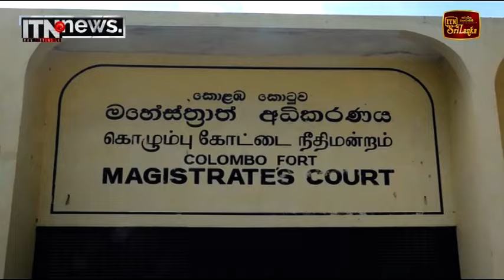පියුමාගේ තොරතුරු රැසක් අධිකරණයේදී එළියට